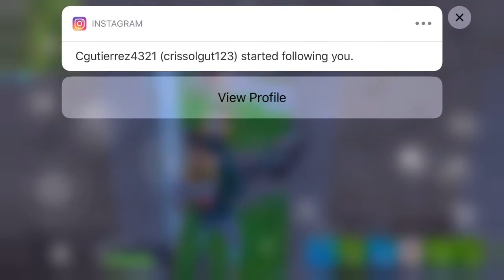So Let’s Talk..